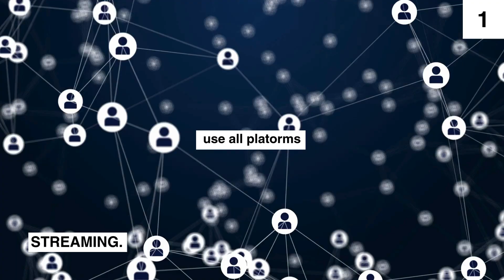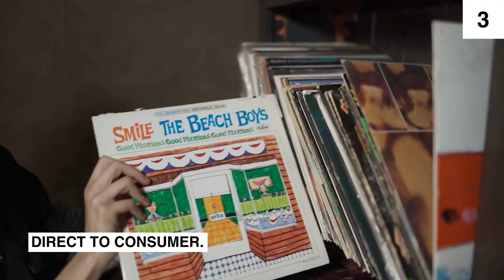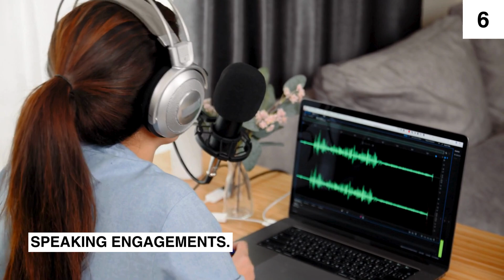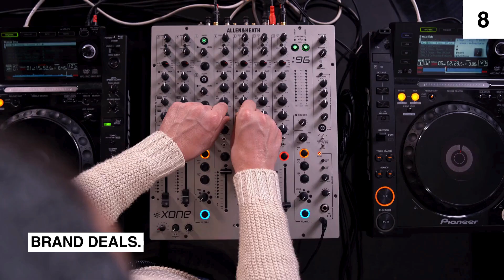10 WAYS ARTIST MAKE MONEY EXPLAINED IN 5 MINS BY AI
Discover the top 10 ways artists can make money, from selling art to digital platforms and passive income strategies. In just 5 minutes, learn how to turn your creativity into a thriving career with multiple income streams. Whether you're a painter, musician, or digital creator, this quick guide breaks down the most effective methods for generating revenue as an artist.